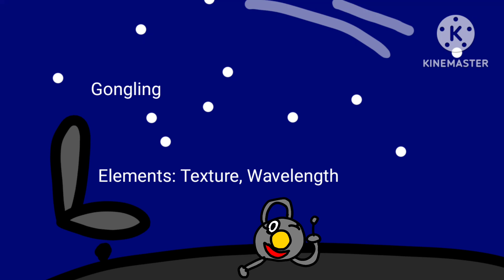MSM: The epical journey - Gongling - Weird Spaceship (ft.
new guys are coming...

@UrLocalAnimaniacsFan made this dude